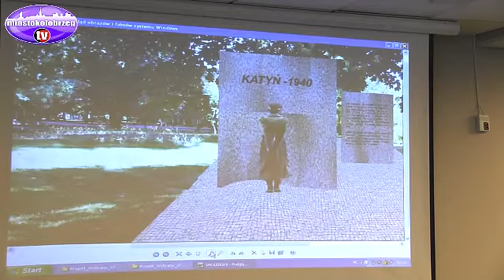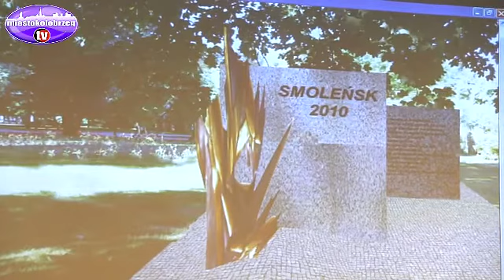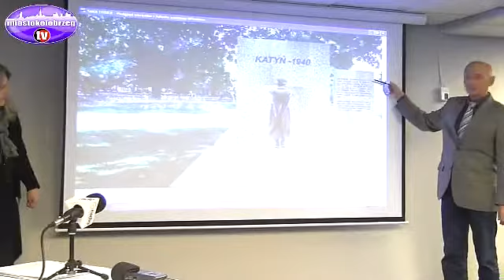Prezentacja pomnika smoleńskiego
Pomnik smoleński i katyński jednocześnie - wolą członków społecznego komitetu miałby stanąć na piątą rocznicę katastrofy smoleńskiej w 2015 roku.